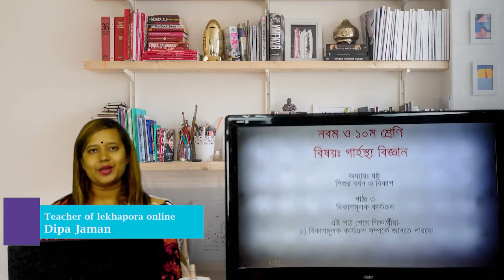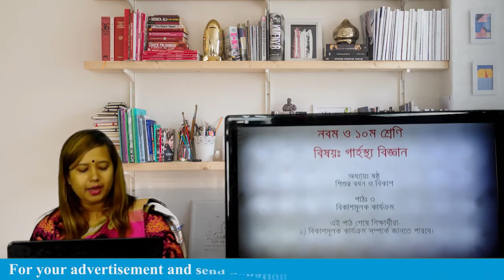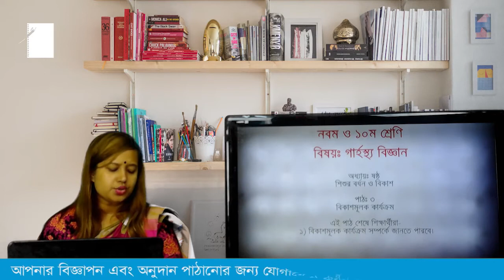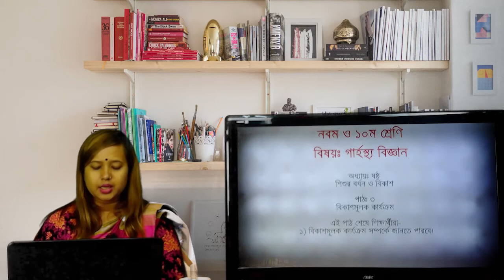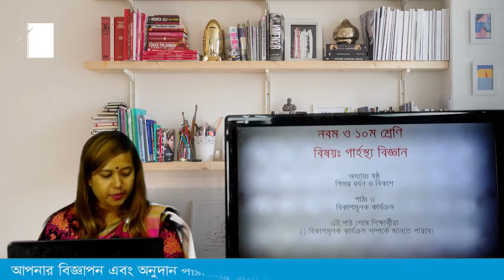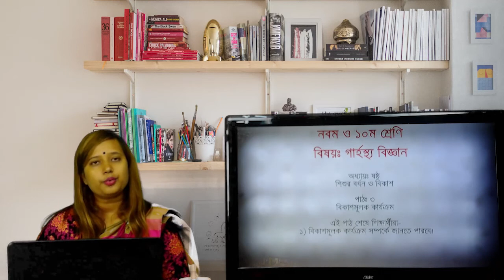lekhapora Online ৯ম ও১০ম শ্রেণি গার্হস্থ্য বিজ্ঞান ৬ষ্ঠ অধ্যায় পাঠ ৩ বিকাশমূলক কার্যক্রম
lekhapora Online ৯ম ও১০ম শ্রেণি গার্হস্থ্য বিজ্ঞান ৫ম অধ্যায় পাঠ -১ আসবাব নির্বাচন GB Class 9 or 10
lekhapora Online ৯ম ও১০ম শ্রেণি গার্হস্থ্য বিজ্ঞান ৪র্থ অধ্যায় পাঠ -৪ | GB class 9 or 10 chapter 4

lekhapora Online ৯ম ও১০ম শ্রেণি গার্হস্থ্য বিজ্ঞান ৪র্থ অধ্যায় পাঠ -৩ | GB class 9 or 10 chapter 4

lekhapora Online ৯ম ও১০ম শ্রেণি গার্হস্থ্য বিজ্ঞান ক বিভাগ ৩য় অধ্যায় গৃহসম্পদ পাঠ -৩ ও ৪
lekhapora Online ৯ম ও১০ম শ্রেণি গার্হস্থ্য বিজ্ঞান ক বিভাগ ২য় অধ্যায় গৃহ ব্যবস্থাপক পাঠ - ২ পর্ব ১
lekhapora Online ৯ম ও ১০ম শ্রেণি গার্হস্থ্য বিজ্ঞান ক বিভাগ ২য় অধ্যায় গৃহ ব্যবস্থাপক পাঠ - ১ পর্ব ১

lekhapora Online ৯ম ও ১০ম শ্রেণি গার্হস্থ্য বিজ্ঞান ক বিভাগ ১ম অধ্যায় গৃহ ব্যবস্থাপনা পাঠ- ৫

lekhapora Online ৯ম ও ১০ম শ্রেণি গার্হস্থ্য বিজ্ঞান ক বিভাগ ১ম অধ্যায় গৃহ ব্যবস্থাপনা পাঠ- ৪ পর্ব- ২

lekhapora Online ৯ম ও ১০ম শ্রেণির গার্হস্থ্য বিজ্ঞান ক বিভাগ ১ম অধ্যায় - গৃহ ব্যবস্থাপনা পাঠ- ৪ পর্ব ১

অনলাইন ভিত্তিক এমন একটি প্লাটফর্ম যেখানে শিক্ষার্থীরা সকল বিষয়ের উপর ক্লাস পেয়ে থাকে। মানসম্মত ইনস্ট্রাক্টর,কোয়ালিটিসম্পন্ন ভিডিও,অসাধারণ লেকচার এর মাধ্যমে আমরা শিক্ষার্থীদের শিখিয়ে থাকি।